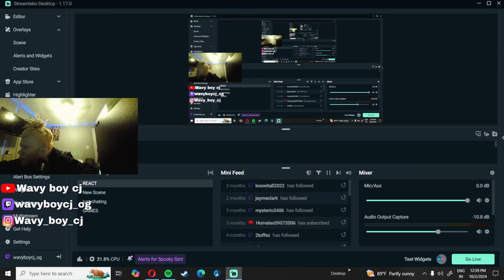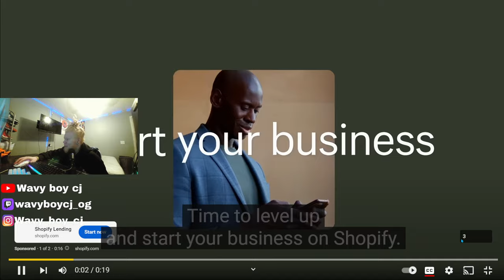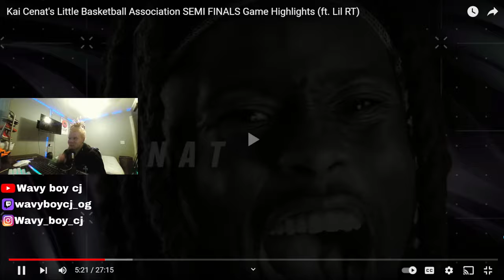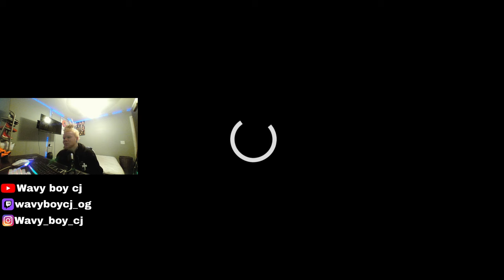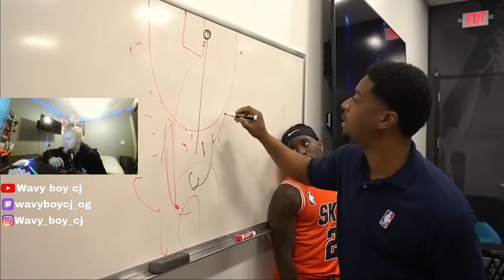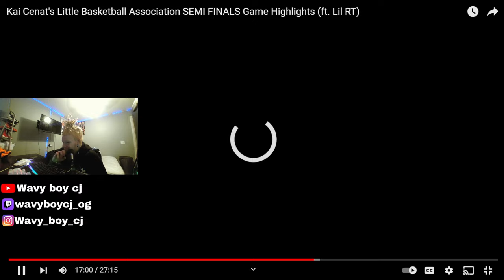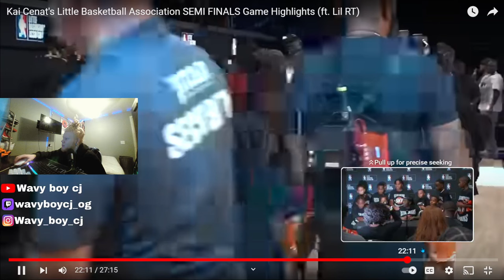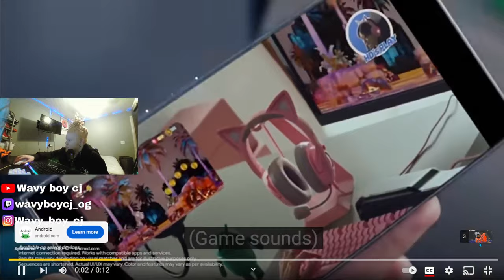Kai Cenat Little Basketball Association SEMI FINALS Game 3 REACTION